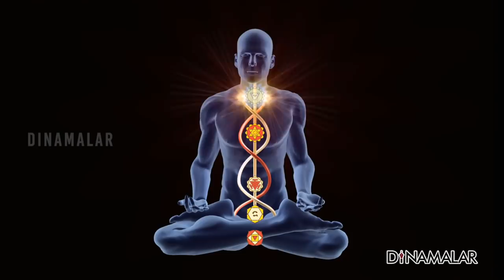ஏப்ரல் 5 , மணி 9 விளக்கு ஏற்றனும் அறிவியல் காரணம் என்ன ?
பிரதமர் மோடி ஏப்ரல்  5ஆம்  தேதி
நைட் 9 மணிக்கு எல்லா மக்களும்
9 நிமிஷதுக்கு  விளக்கு ஏந்தி கொரோவுக்கான
எதிர்ப்ப தெரிவிக்கனும்ன்னு சொன்னாரு ..

இதுக்கு பின்னாடி இருக்க சைன்டிபிக் ரீசன்
சொல்லி இருக்காரு
Indian Medical Associatioனோட முன்னாள் தலைவர் அகர்வால் .

வேதத்துல இருக்க சயின்ஸ்ல சொல்லப்பட்ட
 சில விஷயங்கள அவர் குறிப்பிட்டாரு .

ACE2ன்னு சொல்படுற ஒருவகையான
என்சைம் நம்ம உடல்ல சுரக்குது .
குறிப்பா நுரையீரல், ஹார்ட், கிட்னி ,
உணவு குழாய் பகுதிகள்ல.
 நம்ம அதிக டென்ஷன் ஆகுறதுக்கும் ,
டிப்ரஸ் ஆகுறதுக்கும் இந்த ACE2 என்சைம்
தான் காரணம் .

ஊரடங்கு உத்தரவால , வீட்டுக்குள்ளே அடஞ்சி இருக்குறதால ,
நமக்கு டென்ஷன் , ஸ்டெர்ஸ் ஏற்பட்டு இருக்கும் .
இத ரிலாக்ஸ் பன்ன தான்
ஒரு வாய்ப்பு கொடுத்து இருக்காரு மோடி.
எல்லாரும் ஒரே நேரத்துல சந்திக்கும் போது ,
கொஞ்சம் ரிலாக்சா இருக்கும் .
இருட்டுல வெளிச்சத்த மட்டும் நாம பாக்கும் போது